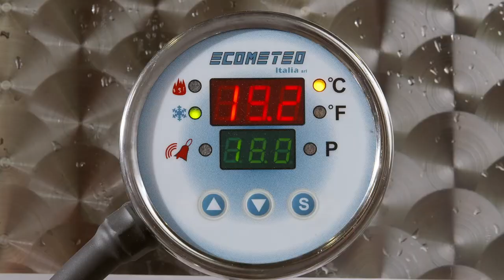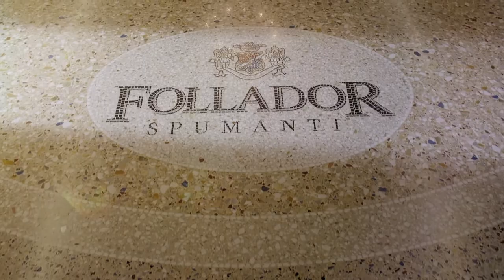The Folladors speak of Follador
Follador è un’azienda familiare con oltre 250 anni di tradizione vinicola. Questa nostra tradizione ascende al 1769 quando il doge Alvise IV Mocenigo riconobbe e attestò la qualità dei vini del nostro avo Giovanni Follador. Oggi, oltre a mio padre e mia madre Italia, ci siamo io, mio Fratello e le mie due sorelle, e rappresentiamo la nona generazione di questo ramo dei Follador, tra l’altro molto onorati di portare avanti questa lunga tradizione di viticoltori del superiore DOCG.

Follador is a family-run business with a winemaking tradition that dates back over 250 years. This tradition began in 1769 when Doge Alvise IV Mocenigo recognised and attested the quality of the wines produced by our ancestor, Giovanni Follador. Today, my father and my mother Italia, me, my brother and my two sisters make up the ninth generation of this branch of the Follador family and we are extremely proud to continue this long tradition of Superiore DOCG wines.